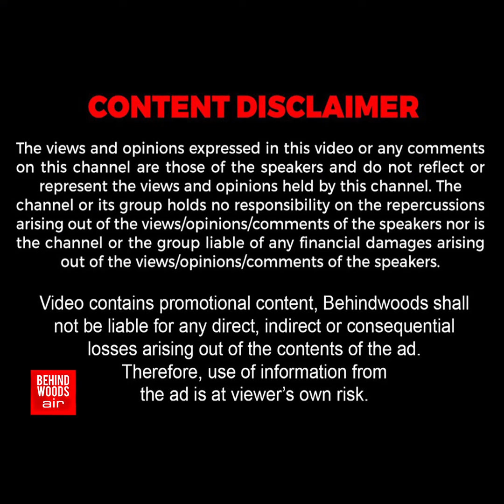'Vijay அரசியல் Entry முதல் ஏன் Vote போடல? வரை'.. Jyothika-வை மடக்கி மடக்கி கேள்வி கேட்ட Reporters!